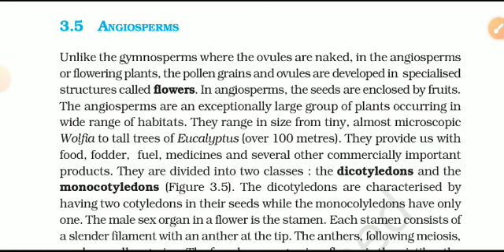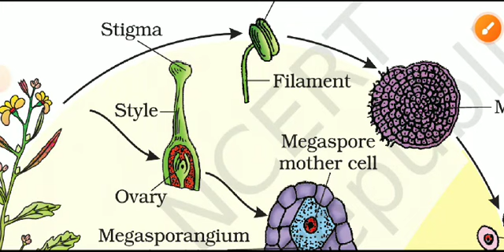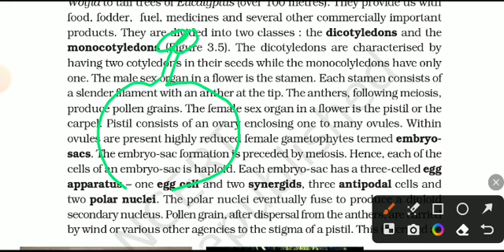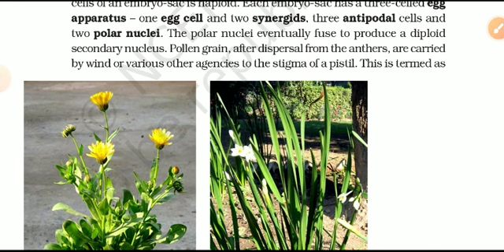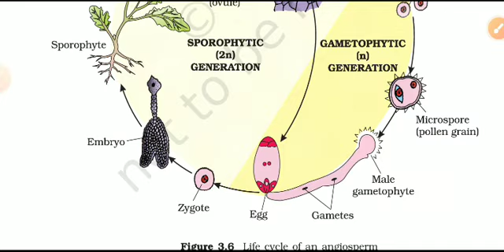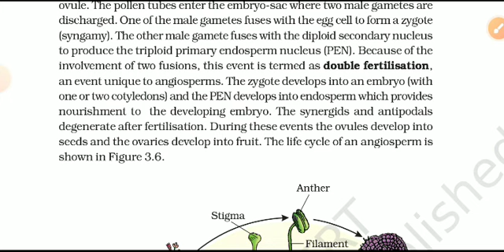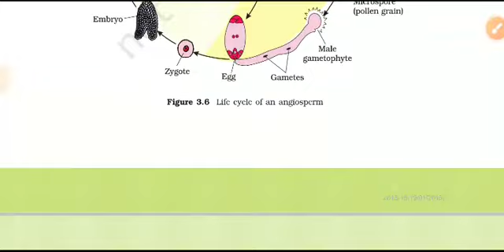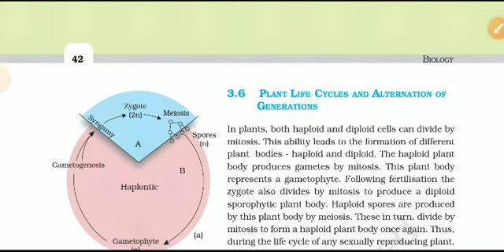PLANT KINGDOM PART 6 NCERT BIOLOGY FOR NEET TGT PGT KVS EMRS NVS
ANGIOSPERM
CHARACTERS OR ECONOMIC IMPORTANCE OF ANGIOSPERMS